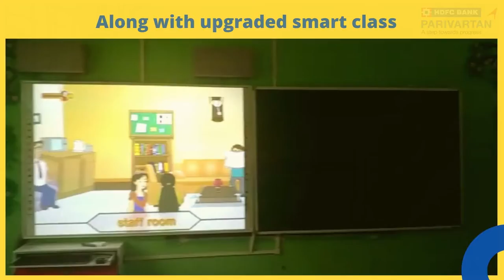Transforming Education through Infrastructure Up gradation and Introducing smart class in Sikkim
SOULS CitizensFoundation under HRDP Project supported by HDFC Bank Parivartan has completed the Upgradation of Govt. High School in Amba of Pakyong Project area successfully. There have been approximately 260 students benefitted with the Upgradation of school infrastructure, repair work and set up of Smart / Digital Classes in the School. This is a beautiful replication of Successful implementation in Pakyong for the community in Sikkim strengthening the means of Education.